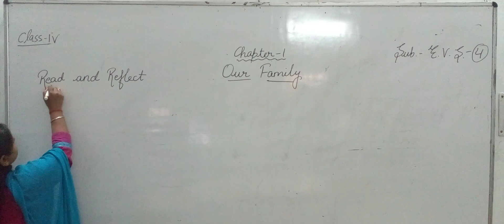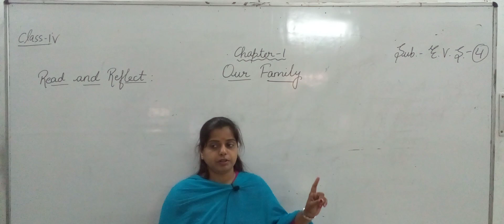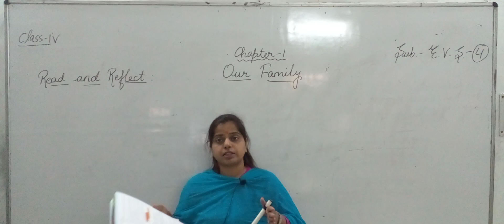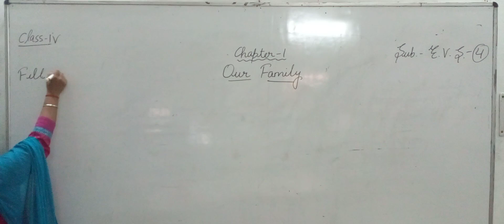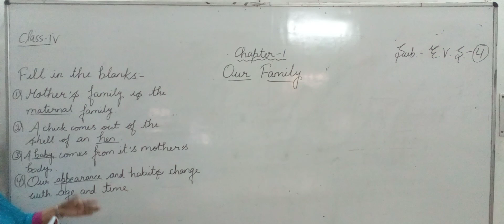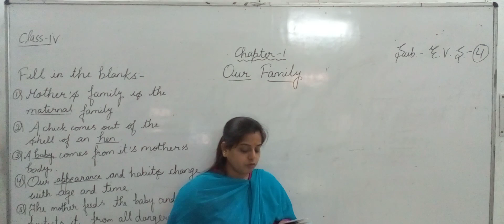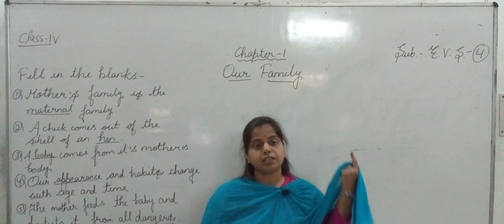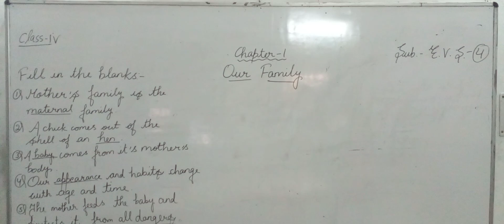Class 4th EVS cha-1(our family) video-4